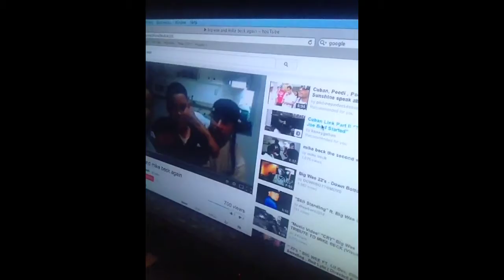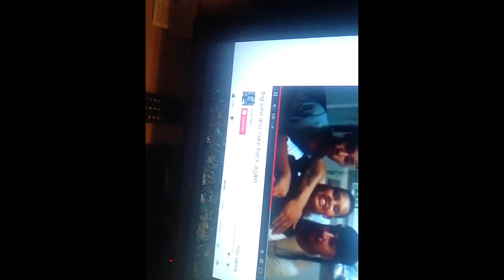Mike beck II and Big Wee 3:studio chilling